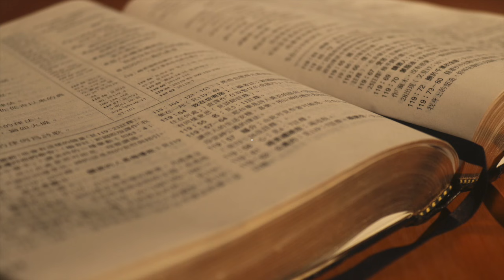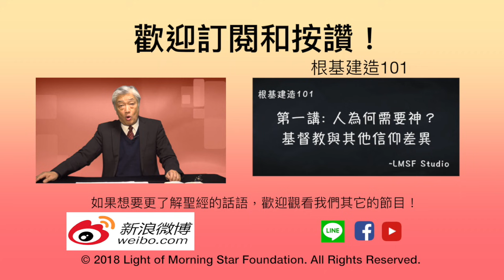寇紹涵牧師: 四福音對觀概論